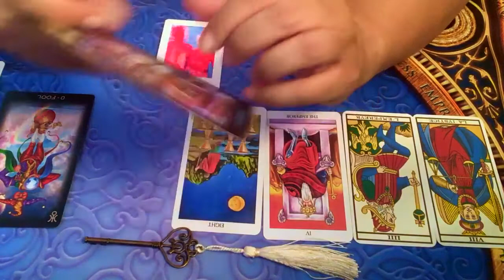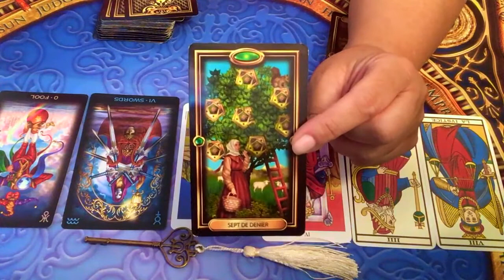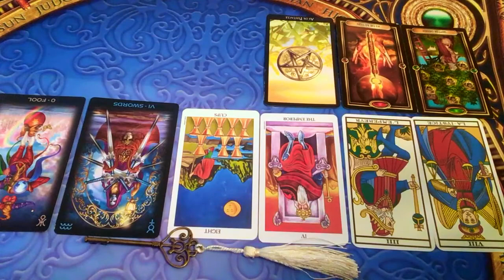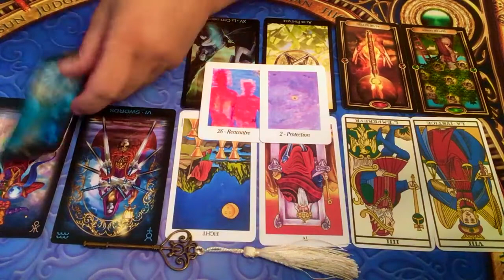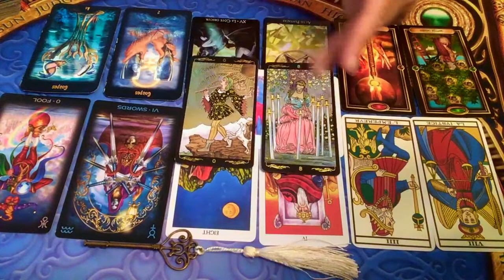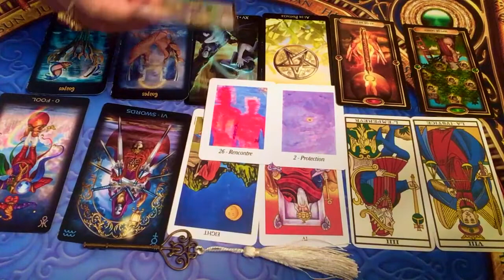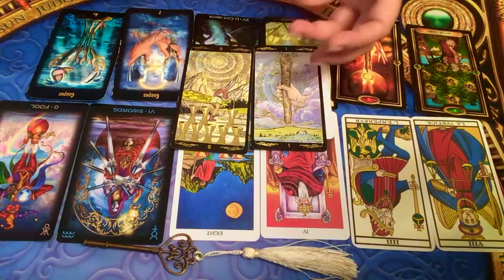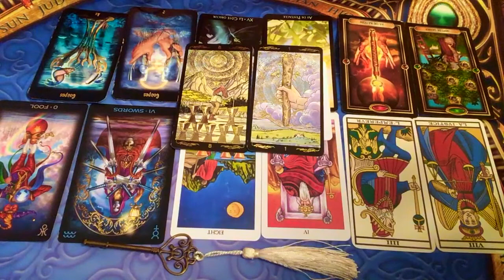SIGNE DE FEU (Bélier, Lion, Sagittaire) - Énergies du mois de septembre 2019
Voici les énergies du mois de septembre!